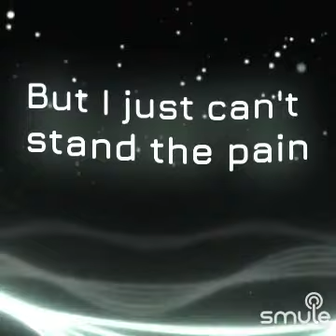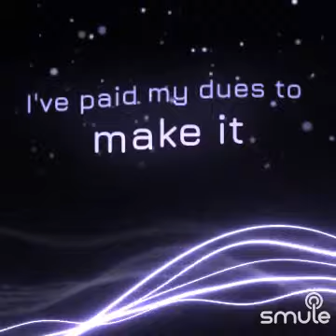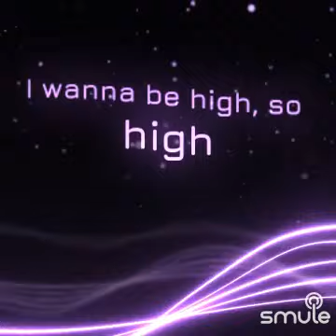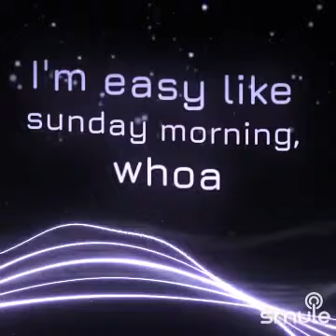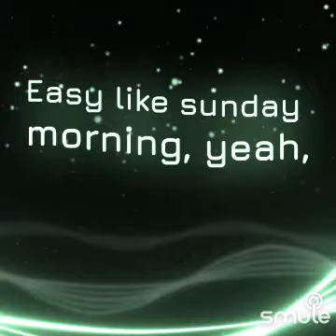Easy Like Sunday Morning - Lionel Richie (cover)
I found this awesome recording of "Easy - ★ Like Sunday Morning★" on Smule
Singing this karaokeduet cover song with my friend Paula Bishop on Smule
"Easy Like Sunday Morning" by Lionel Richie